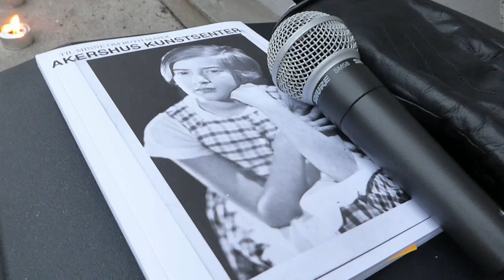Minneplakett for jødiske Ruth Maier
Lørdag 23. februar 2019 avduket Akershus Kunstsenter og Lillestrøm Historielag en minneplakett for jødiske Ruth Maier i bygningen hvor hun bodde de siste årene før hun ble depotert og drept. Minneplakett henger i Storgata 7 i Lillestrøm.

RUTH MAIER
* Ruth Maier er født i Wien, og er østerriksk-jødisk.
* Bodde i Lillestrøm sentrum fra 1939–1942.
* Skrev dagbøker og brev som er bevart i HL-senteret i Oslo.
* Opplevde Krystallnatten på sin 18-årsdag i Wien.
* Ruth ble deportert og drept 1. desember 1942.
* Ruth ble 22 år.